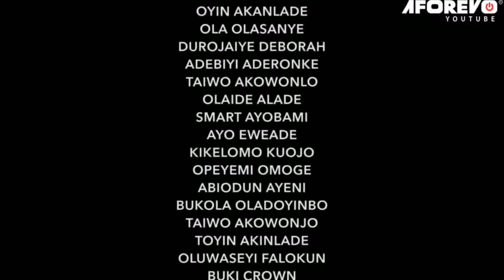OWO POSI - A NIGERIAN YORUBA COMEDY MOVIE STARRING OKELE | SANYERI | NO NETWORK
In this Nigerian Yoruba Comedy Movie, Ladepo in a bid to cover up an error, sold his wife to another man, but little did he know that there was no hiding place for him after the unexpected happened.

Featuring: Olaniyi Afonja, Yetunde Wunmi, Adekola Tijani, Tunde Usman, Toyosi Adesaya.

Owo Posi